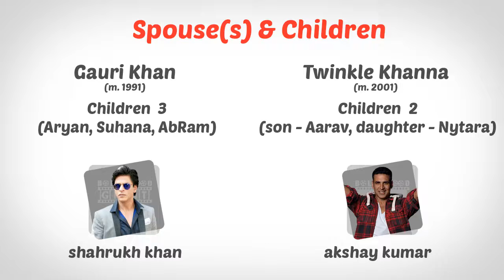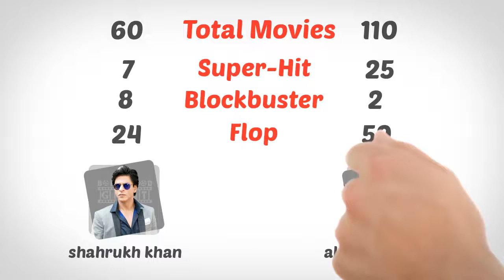SRK VS AKSHAY KUMAR || Who is Biggest Star of Bollywood?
SHAHRUKH KHAN VS AKSHAY KUMAR

Bollywood Giant Actor

Best Films- Baazigar, Dilwale Dulhania Le Jayenge, Kuch Kuch Hota Hai, Devdas, My Name Is Khan, Chak de India

Amitabh Bachchan
Best Films- Zanjeer, Don, Black, Paa, Deewar

Aamir Khan
Best Films- Qayamat Se Qayamat Tak, Raja Hindustani, Lagaan, 3 Idiots, Dangal

Salman Khan
Best Films- Maine Pyar Kiya, Hum Aapke Hain Koun, Tere Naam, Dabangg, Bajrangi Bhaijaan

Akshay Kumar
Best Films- Khiladi, Dhadkan, Singh Is King, Baby, Rustom

Ranbir Kapoor
Best Films- Saawariya, Wake Up Sid, Rockstar, Barfi, Yeh Jawaani Hai Deewani

Shahid Kapoor
Best Films- Ishq Vishk, Vivah, Jab We Met, Kaminey, Haider
Hrithik Roshan
Best Films- Kaho Naa Pyaar Hai, Krrish, Dhoom 2, Jodhaa Akbar, Zindagi Na Milegi Dobara, koi mil gya

Ajay Devgn
Best Films- Phool Aur Kaante, The Legend of Bhagat Singh, Gangaajal, Golmaal: Fun Unlimited, Singham

Bollywood Giant